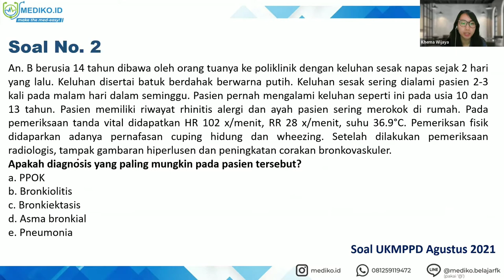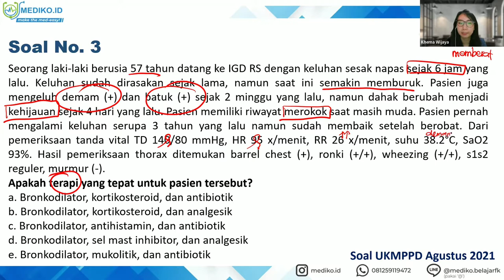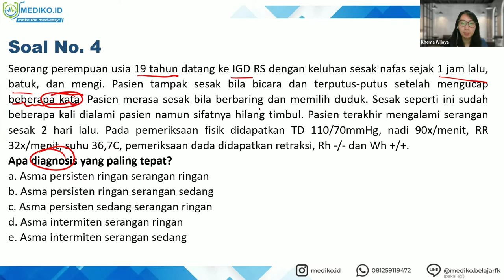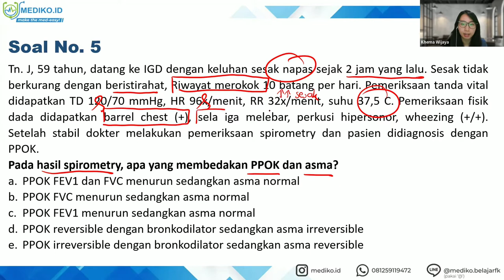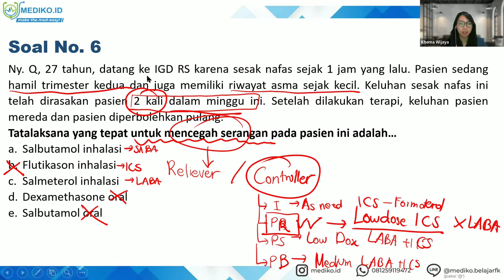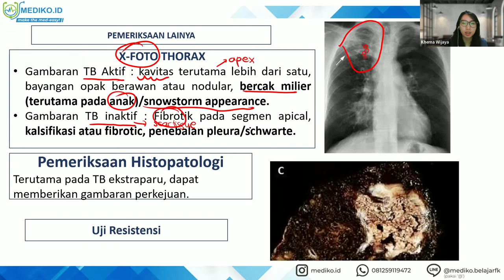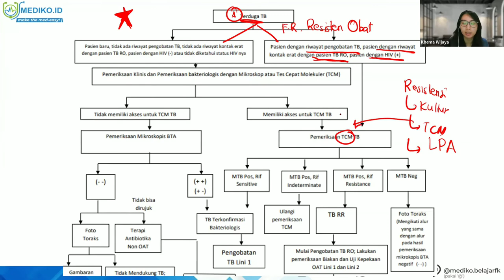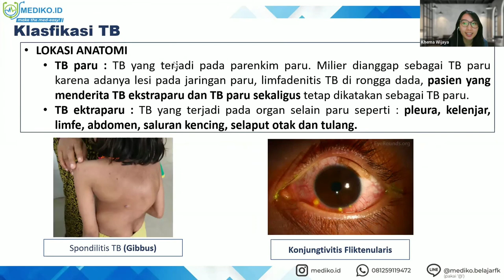#4 Bimbingan UKMPPD Pulmonologi / Respirasi (Sistem Pernapasan) - Materi Kedokteran dan Kesehatan